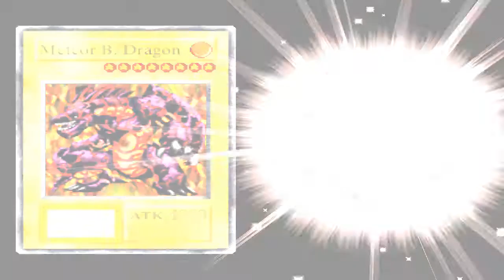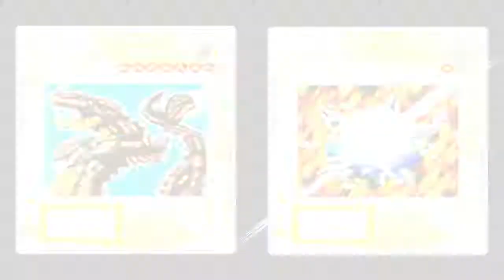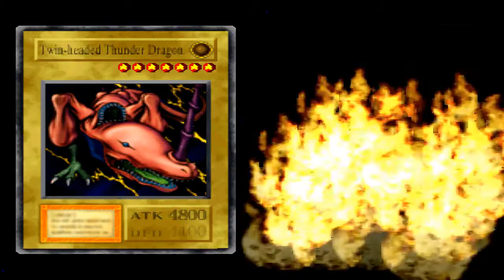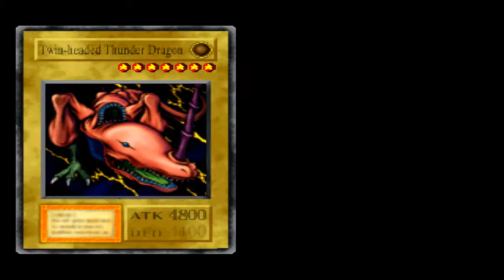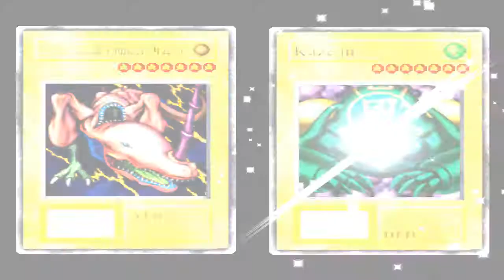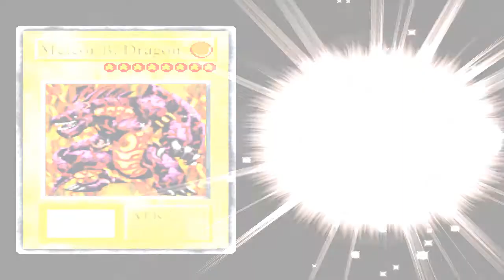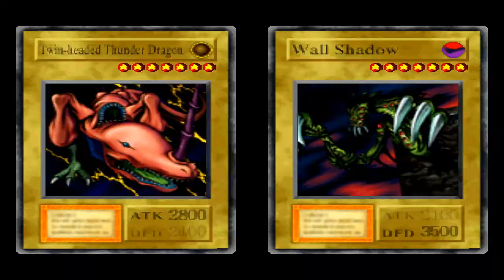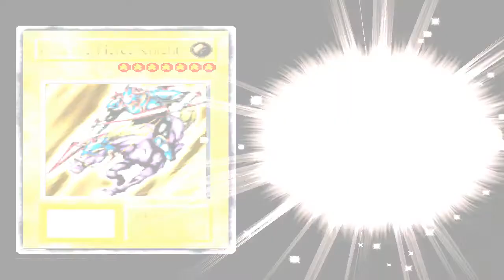Yu gi Oh Forbidden Memories #5 - Derrotando a "Realeza"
Galera, se vocês gostaram do vídeo, por favor, dropa um like ai que vocês não imaginam o quanto isso ajuda o canal e se gostarem do conteúdo se inscrevam para não perder os vídeos novos.

Pirilampo Games - Os Melhores Jogos de PS4, XBOX ONE e PC pelos menores preços, acesse já